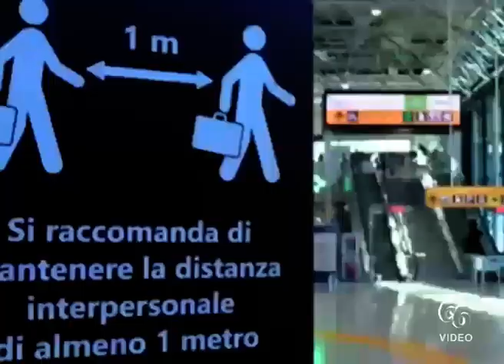Covid 19, in Sicilia 198 nuovi contagi, due i migranti 7 contagi a Siracusa